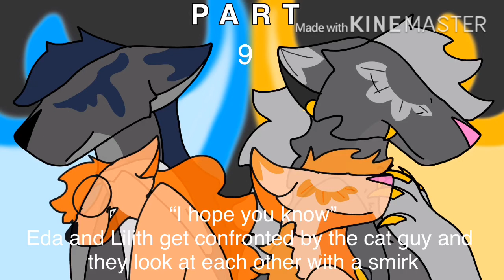Forest Fires (A Catified TOH Eda And Lilith MAP) [CANCELLED]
MAP HELL IS GREAT

RULES~~
- YOU HAVE TO HAVE DISCORD. I WILL GIVE YOU THE LINK ONCE YOU GET THE PART
- IT IS NOT FIRST COME FIRST SERVE. I WILL BE LOOKING AT YOUR CHANNEL FOR YOUR EXPERIANCE
- YouTube is wonky so you may comment twice
- You don’t have to fully animate, but I don’t want just still frames. There needs to be some movement
-THE PARTS ARE VERY LONG. Only one part per person
- Due date is two weeks from when part was taken

WIP seen)🦉
Finished)🦉🦉
About to be kicked)🔥

Parts~~
4)
5)
6)
9)
10)
11)
12)
13)
14)
15)Mine

Backups(LIMITED)